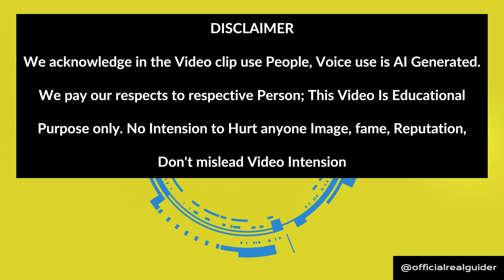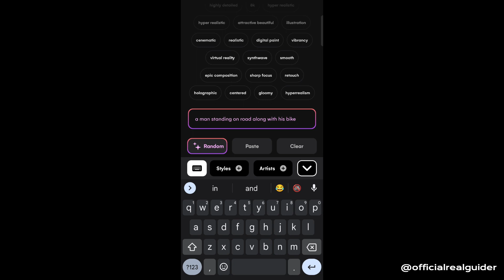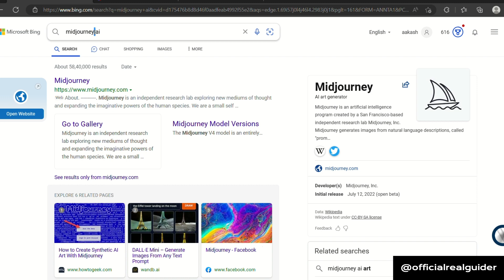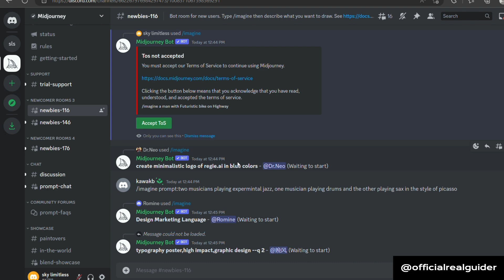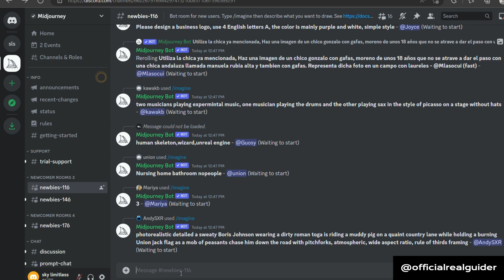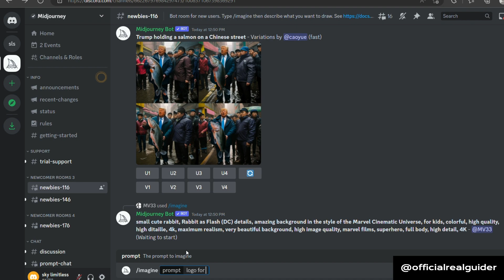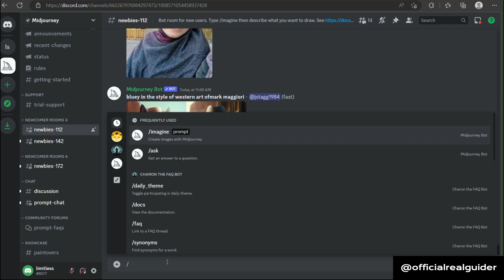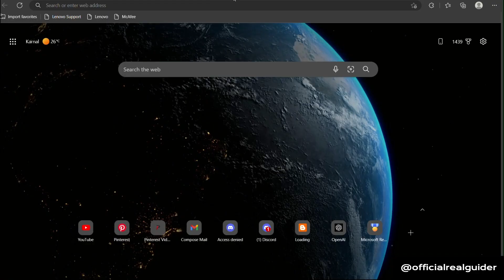Creating Stunning Images with AI: The Best Image Generator App & Websites | Mid-Journey &..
Best APP & Website For AI Generated Images
This YouTube video explores the fascinating world of AI image generators, showcasing various apps and websites that utilize artificial intelligence to generate stunning images. The video takes a closer look at a mid-journey image generator, offering viewers an insight into how the technology works and what makes it so impressive. Whether you're a tech enthusiast or just curious about the possibilities of AI, this video is sure to provide an informative and engaging look at the future of image generation.
"If you're looking for quality [your niche] content that's both entertaining and informative, you've come to the right place.

Mid-Journey Image Generator" explores the world of AI-powered image generation and showcases some of the best image generator apps and websites available today. Whether you're a professional graphic designer, a hobbyist photographer, or simply someone who loves creating beautiful images, this video offers valuable insights into the latest AI technologies and tools that can help you take your creativity to the next level. From deep learning algorithms to generative adversarial networks (GANs), this video delves into the technical side of image generation while also providing practical tips and tricks for using these tools effectively. Whether you're an AI enthusiast or simply curious about the latest trends in digital art, this video is sure to inspire and inform.